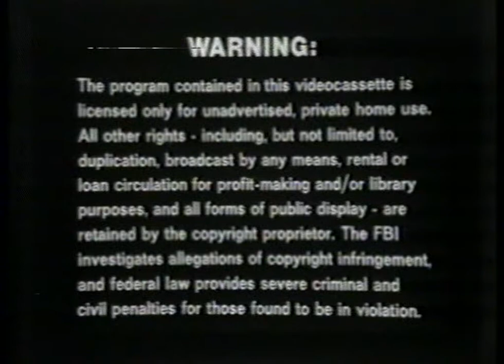Thorn EMI Video / Thames Video logos (1981) [720p; 60fps]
From my Betamax of "The Best of The Benny Hill Show Vol. 1"